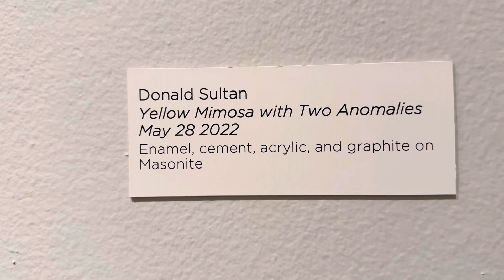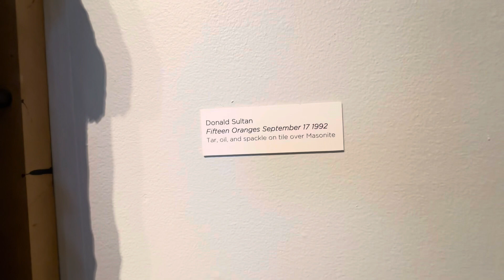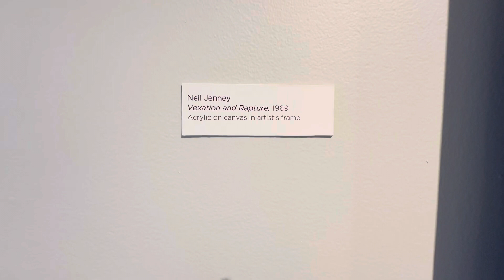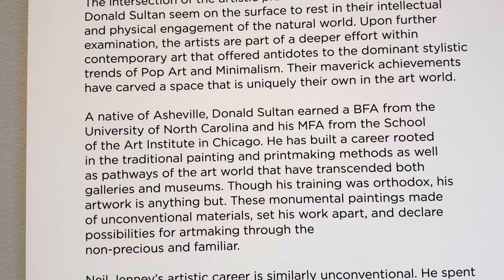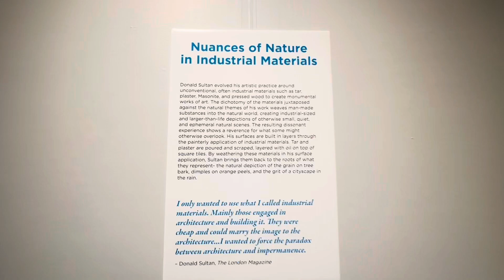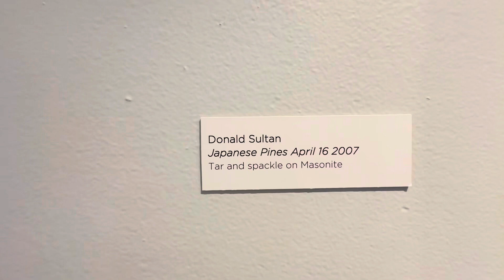Neil Jenny Donald Sultan-Framing Nature’s Paradox, Morris Museum, NJ